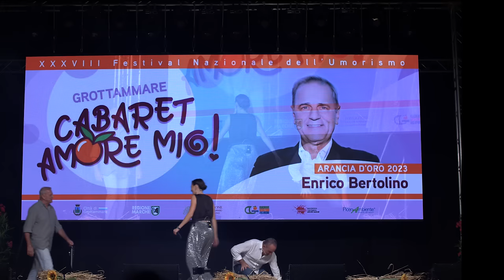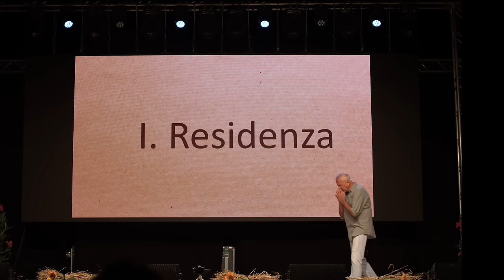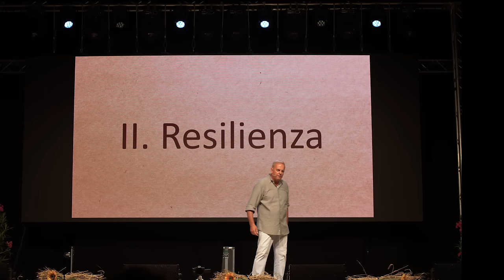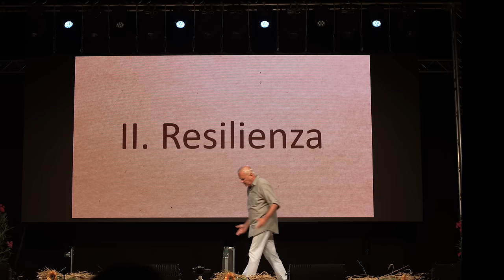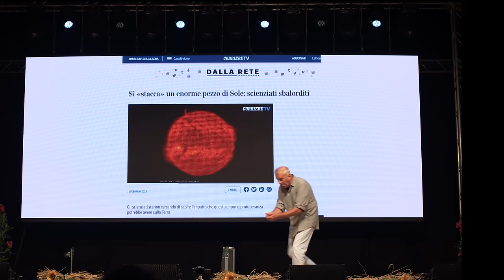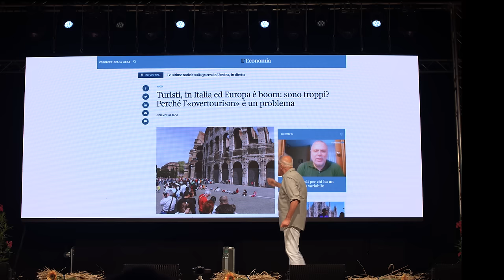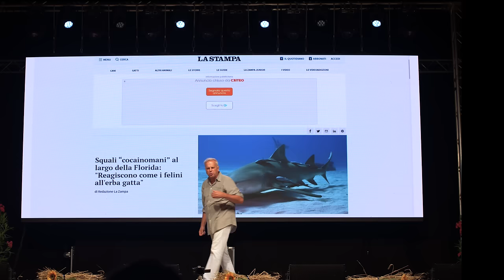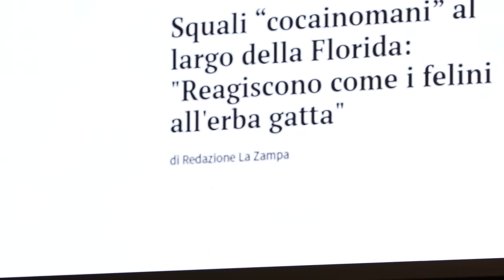Enrico Bertolino - Cabaret AmoreMio 2023 - Premio Arancia d'Oro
E' andata in scena, accarezzata dalla brezza marina, la 38ma edizione del Festival nazionale dell'umorismo "Cabaret, amoremio!", la manifestazione più longeva del panorama umoristico nazionale che si è svolta  il 28 e 29 luglio a Grottammare (Ascoli Piceno).

Il Festival è prodotto e organizzato da Comune di Grottammare e Amat, con il contributo economico della Fondazione Cassa di Risparmio di Ascoli Piceno e di Picenambiente spa.

 "Abbiamo deciso di assegnare quest'anno il Premio alla carriera 'Arancia d'oro' a Enrico Bertolino, Saverio Raimondo e, grazie all'interessamento di Enzo Iacchetti, da sempre vicino al Festival, ad Ale e Franz. Sarà, anche questa, un'edizione aperta alle varie sfaccettature della nostra società" dichiara il sindaco Alessandro Rocchi.

Enrico Bertolino (Milano, 4 luglio 1960) è un comico, cabarettista, conduttore televisivo e attore italiano.
Dopo una laurea in Economia alla Bocconi e una successiva esperienza manageriale nel campo delle risorse umane, esordisce nel 1996 in televisione su Italia 7 con lo spettacolo Seven Show, dopo anni di gavetta cabarettistica, che vede anche la sua vittoria nel festival BravoGrazie. Dopo l'apparizione in uno spot pubblicitario diretto da Ricky Tognazzi, nel 1997 esordisce su Italia 1 con Zelig - Facciamo cabaret e, poco dopo, Ciro, il figlio di Target. Di queste trasmissioni diventerà anche autore e conduttore, fino al 1999, anno in cui passa alla RAI.

Su Rai 2 (autunno 1999) è impegnato prima con Festa di classe e poi con Convenscion, altro programma satirico in onda fino al 2002 e trasformatosi prima in Superconvenscion e dopo in Convenscion a colori, e Ciao 2000 e dal 2001 al 2003 è ospite fisso in due edizioni de Le Iene Show. A inizio 2003 conduce su Italia 1 Ciro presenta Visitors. Successivamente (stagione 2003/2004) presenta Bulldozer (programma di comici esordienti) con Federica Panicucci sulla seconda rete Rai. Nel 2004 vince il Delfino d'oro alla carriera (Festival nazionale adriatica cabaret).

Nell'autunno del 2004 è nel cast di Super Ciro in onda su Italia 1 mentre a inizio 2005 è di nuovo al timone di Bulldozer sempre al fianco della Panicucci a cui si aggiunge Aída Yéspica e dove con Max Tortora avvia gli sketch che poi saranno ampliati nel 2007 nella sit-com Piloti, in onda su Rai 2. Dal 2004 al 2006 è stato assessore alla cultura al comune di Ravello[2]. Tifoso dell'Inter, in quegli anni partecipa frequentemente come ospite a Controcampo, condotto da Sandro Piccinini ed Elisabetta Canalis.

Dal 2006 al 2010 ha condotto Glob - L'osceno del villaggio su Rai 3 in seconda serata e ha preso parte alla sit-com Il supermercato in onda su Canale 5 il sabato pomeriggio. È impegnato anche in una campagna pubblicitaria di una compagnia assicuratrice. Fa parte dei comici di Zelig. Relativamente alla sua carriera, ha scritto due libri, partecipato ad alcuni film e commedie teatrali. Nella primavera 2012 torna nella seconda serata di Rai 3 con il programma Glob Spread. A settembre 2012 Bertolino torna, questa volta affiancato da Miriam Leone, nella seconda serata di Rai 2 con Wikitaly -

Dal punto di vista sociale nel 2004 ha fondato l'Associazione Onlus "Vida a Pititinga" di cui attualmente è socio benemerito che si occupa di progetti per la prima assistenza, l'educazione e la formazione dei giovani e dei bisognosi in genere del villaggio di Pititinga in Brasile.

SR VIDEO PROMOTION
Puoi seguirci anche su: